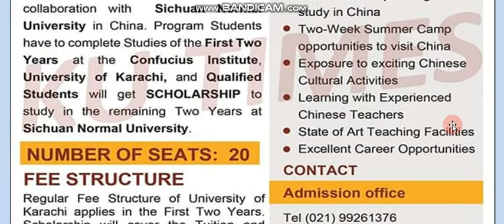KU ADMISSION BS.Chinese//CONFUCIUS INSTITUTE, KARACHI UNIVERSITY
Credits:
AA Center

 Karachi University is offering new 4 year BS program with collaboration of Sichuan Normal University,China.